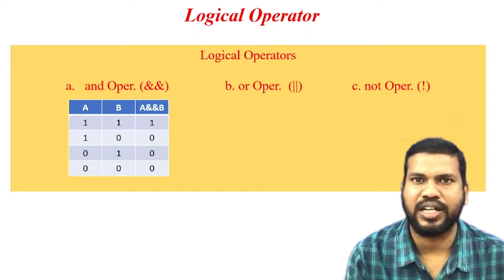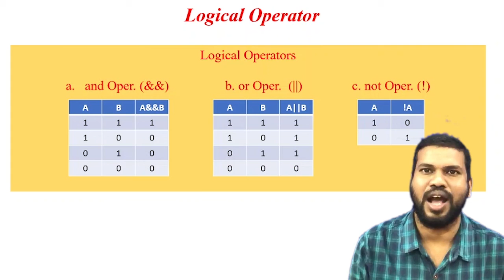logical operators in java | java program with logical operators | bitwise operators in java #13